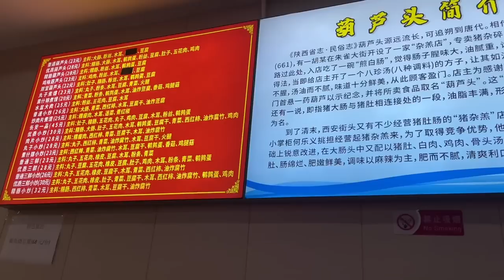哥哥的房子租出去了，中午探店葫芦头泡馍，28元一碗爸爸吃的真带劲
在这里记录我们的小生活，分享西安美食。
赞助我的频道：
相信有您的支持，我会把频道做得更好！感谢🙏！